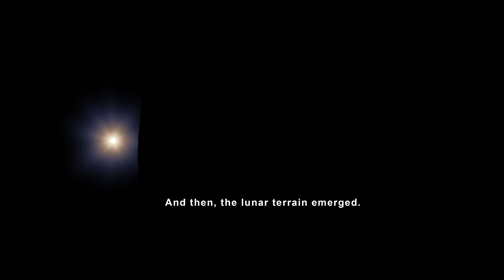Apollo 13 Views of The Moon in 4K / Updated May 3rd, 2023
Data from the Lunar Reconnaissance Orbiter spacecraft now makes it possible to show what the Apollo 13 astronauts saw as they flew around the far side of the Moon. This video showcases visualizations in 4K resolution of many of those lunar surface views, starting with earthset and sunrise, and concluding with the time Apollo 13 reestablished radio contact with Mission Control. Also depicted is the path of the free return trajectory around the Moon, and a continuous view of the Moon throughout that path. All views have been sped up for timing purposes - they are not shown in "real-time."

Data visualizer: Ernie Wright (USRA) [Lead]
Video editor: David Ladd (AIMM) [Lead]
Producer: David Ladd (AIMM) [Lead]
Translator: Maria-Jose Vinas Garcia (Telophase) [Lead]